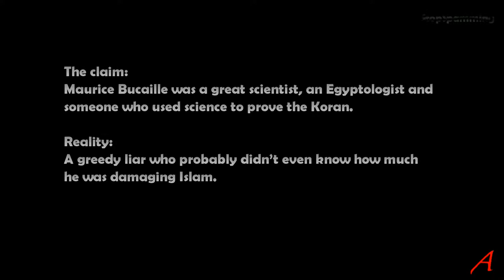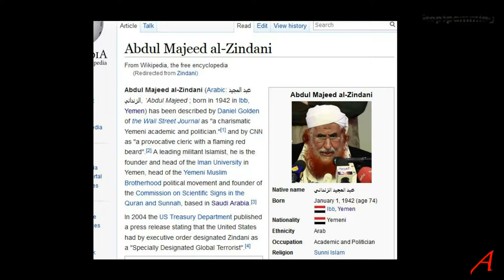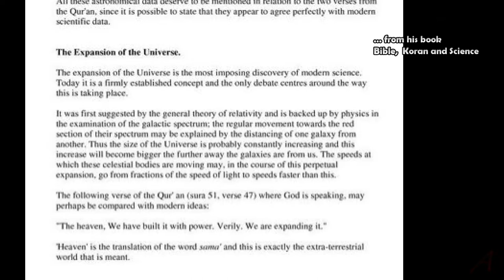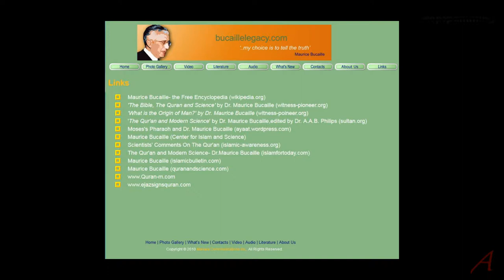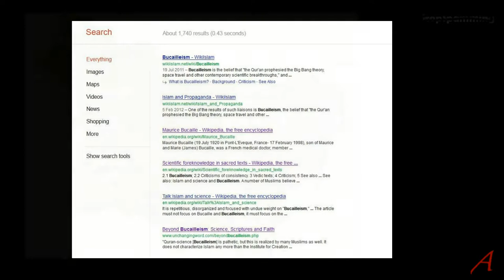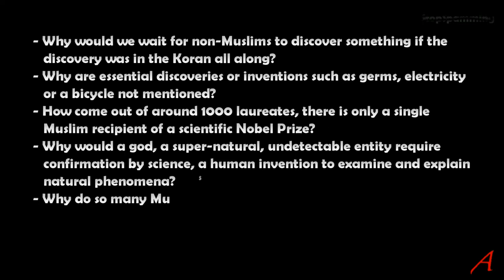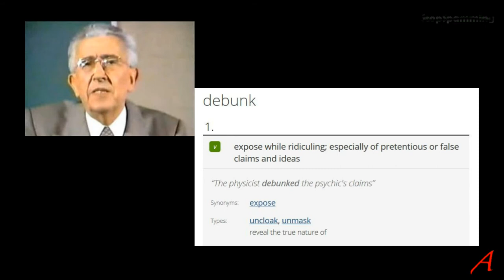Bucaille the Person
Koran, Claims and Reality and Dr. Maurice Bucaille.
The claims require several videos, so this starts off by looking at who this Bucaille character was.

Who was Dr. Maurice Bucaille?
Why was he important for Muslims all over the world?